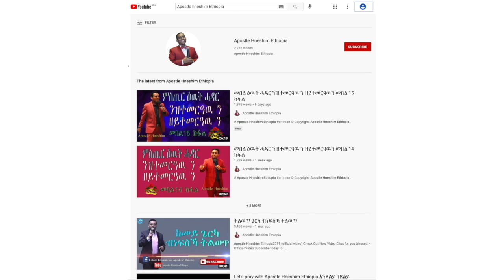"ጸገሙ ንዝፈለጥካሉ ሰብ እንታይ ትሕብሮ?" ብሃዋርያ ሕነሽም ኢትዮጵያ